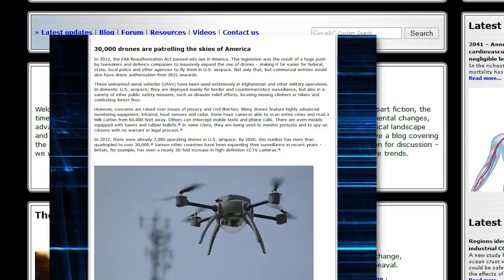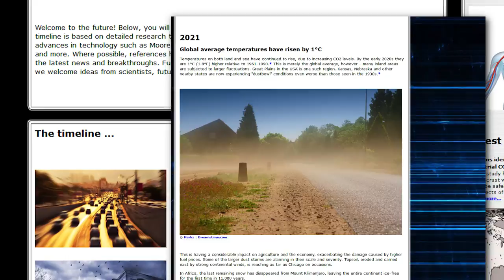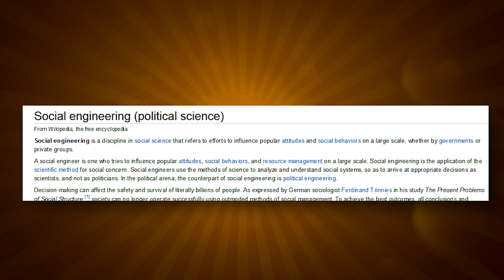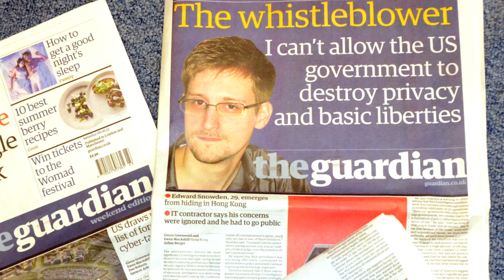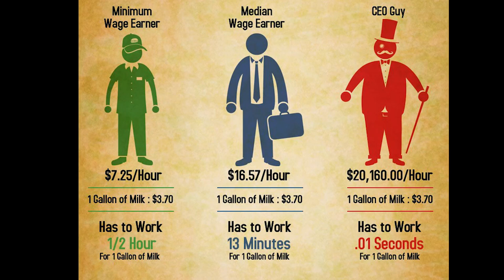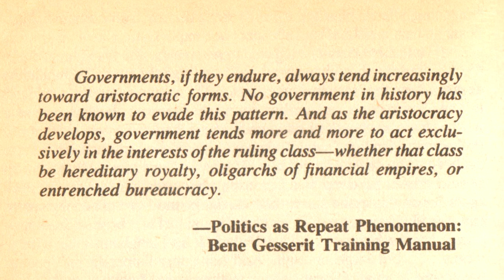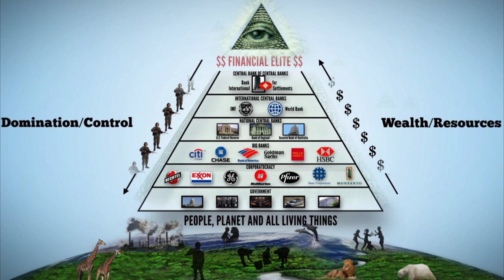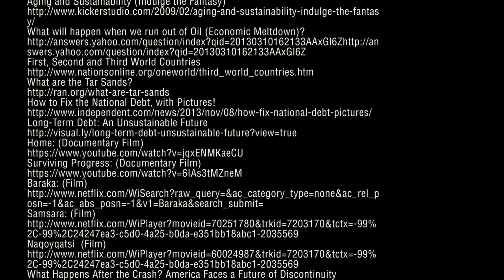Documentary: Epic History: Catching Fire. The Hunger Games.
A 42 minute documentary on the themes, symbolism, and social commentary in Catching Fire.
Credits by time-code at end of video.

NEW INFORMATION SOURCES:
This Article came out a few months after this video was initially made and serves as a good resource backing up its claims:
"Nasa-funded study: industrial civilisation headed for 'irreversible collapse"

ORIGINAL SOURCES FOR THIS DOCUMENTARY:
Aging and Sustainability (Indulge the Fantasy)
What will happen when we run out of Oil (Economic Meltdown)?
What are the Tar Sands?
How to Fix the National Debt, with Pictures!
What Happens After the Crash? America Faces a Future of Discontinuity
Building a Sustainable Future in a Technology -- Dependent World
The Best of George Carlin: Exposing our government and fall of humanity one joke at a time
Economic collapse is inevitable, here's why...
U.S. income inequality, on rise for decades, is now highest since 1928
Congress: don't put the Internet's future in the hands of slimy lobbyists. No "Fast Track" for the TPP!
5 Ways the U.S. Can Have an Icelandic Revolution
5 Reasons Millennials Are Going To Save The World (We Hope)
The Future of the World in 9 Facts (Hint: It's All About Millennials)
Why Did The Media Keep The Recent Peaceful Icelandic Revolution Quiet?